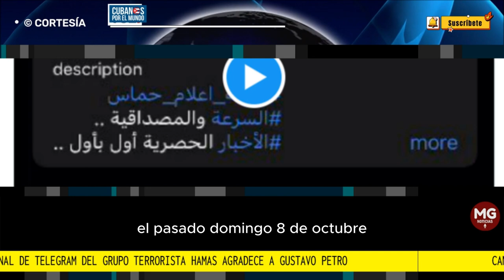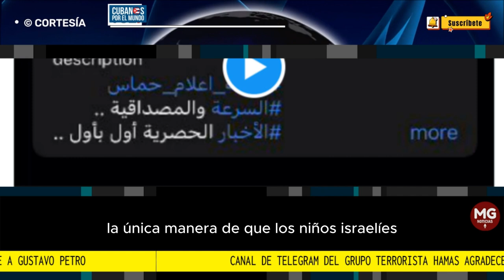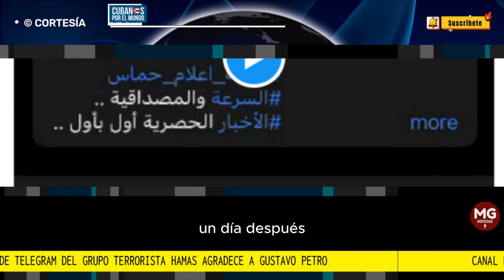VERGÜENZA PARA COLOMBIA 🌐 CANAL DE TELEGRAM DE HAMAS AGRADECE AL PRESIDENTE PETRO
“¡Es una vergüenza para Colombia!”, escribió la periodista María Andrea Nieto, tras comprobar que el grupo Hamas agradeció a Gustavo Petro.
FUENTE CUBAMOS POR EL MUNDO